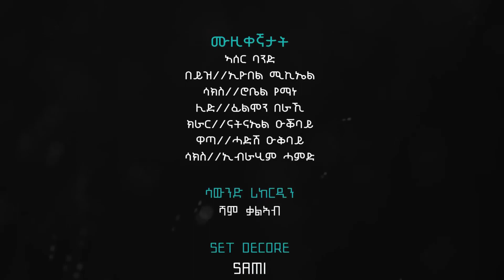New Eritrean guyla music - ደቂ ዓደይ - ኣብርሃም ካሕሳይ(ዋሲላ)